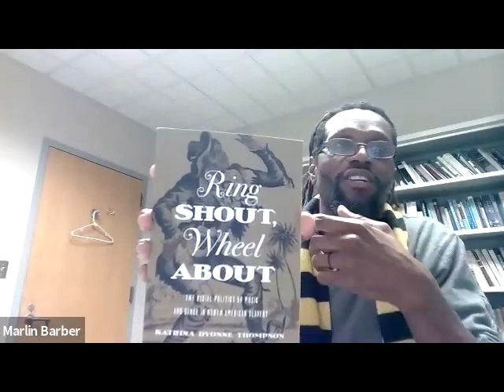Why Black Lives Matter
On Oct. 20, 2020, a panel of artists, educators and historians discussed the unique aesthetics of Blackness in regards to arts and culture toward a greater understanding and appreciation of Black lives cultural contributions. This Zoom-hosted webinar discussion and Q&A were facilitated by Jonathan Herbert, theater program head at Ozarks Technical Community College. Panelists for the event include:
Dr. David Donkor, Texas A&M Professor of African Studies, Performance Studies and Theatre
Dr. Marlin Barber, Missouri State University Professor of African American History
Jin J. X, Singer/Songwriter and CEO of The Jin J. X Music Group

For a list of recommended books and films mentioned during the program,
Find additional resources, including articles and podcasts mentioned during the event,